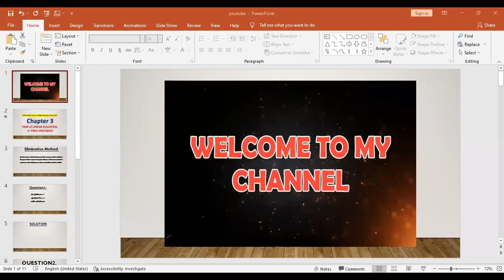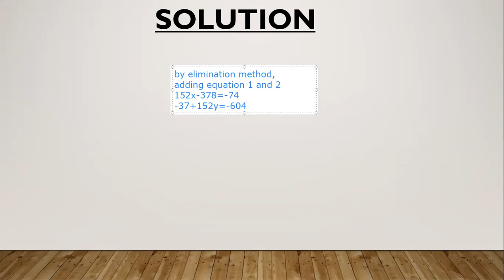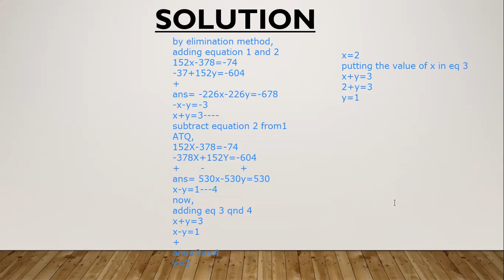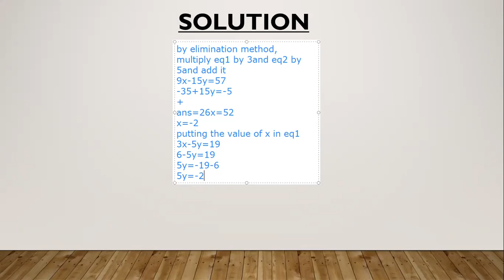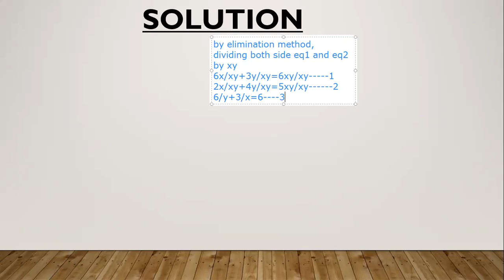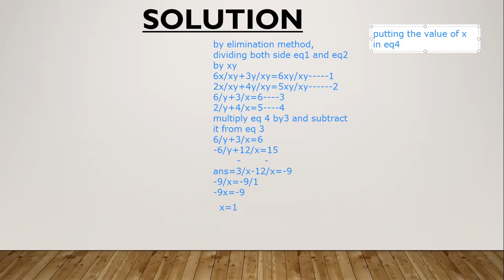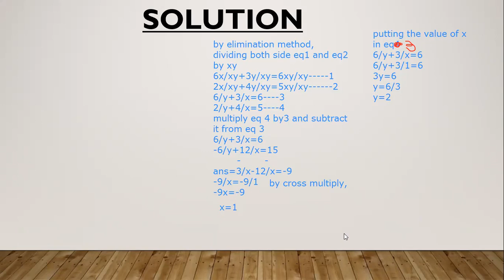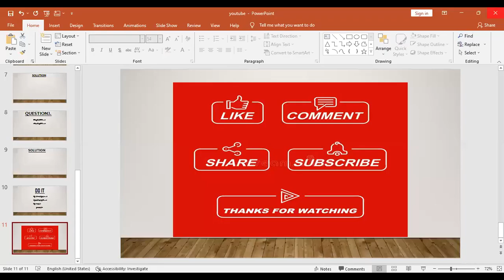Class10th Linear equation in two two variable (Elimination Method)